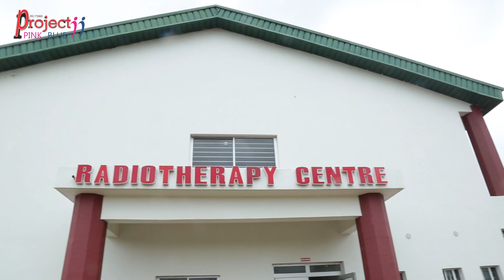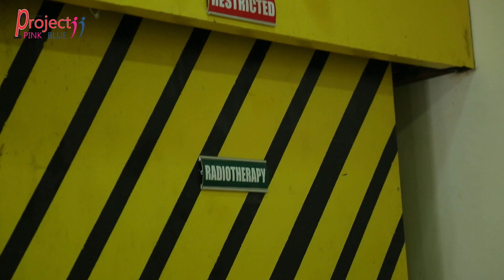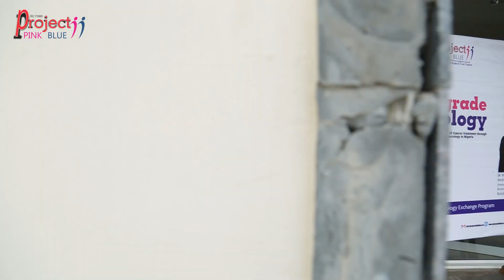Medical Oncology Training in Nigeria: Upgrade Oncology [Official Video]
Upgrade Oncology is a response to the call by the Federal Government of Nigeria on cancer control. It is a medical oncology top up training for 44 oncologists from all over Nigeria, they spent eight (8) days with Dr. Tracey O'Connor, Rockwell Cancer Centre, New York & Dr. Mike Martin, University of Tennesse, Memphis, USA in clinical practice and theory. Upgrade Oncology is funded by U.S. Mission in Nigeria & Fulbright Specialist Program of the U.S. Department of State. Powered by Project PINK BLUE